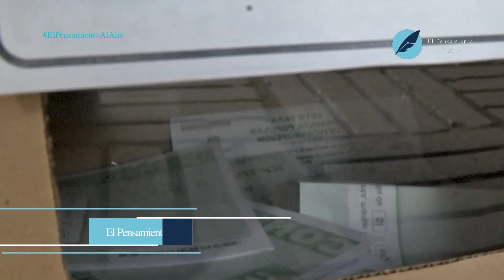Padres de la patria (Antonio Montoya H.) - El Pensamiento al Aire TV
Parece un chiste que yo hable de “Padres de la patria”, en este artículo, el término que históricamente se acuñó para rendir homenaje a una figura histórica considerada en el sentido de fundador. Así se habla de George Washington en Estados Unidos, de Bolívar y Santander en Colombia, y así sucesivamente en cada país existen referentes que hacen dar valor a sus gestas, militares, políticas y sociales, y por ello, la patria les da ese honor.
En la edad contemporánea, posiblemente por error ‒pienso yo‒, se extendió ese gran honor para identificarlo con la condición de los parlamentarios, no como título oficial, sino a efectos retóricos, es decir para expresarse de la mejor manera buscando un objetivo.
Así, a través de los años, se volvió popular el nombre de padres de la patria y se continuó usando de generación en generación perdiendo su sagrado significado.
Reitero lo que he expresado en otras ocasiones: existen verdaderos políticos por convicción, por el deseo de servir a la comunidad, y promueven leyes o evitan que se aprueben otras, pero, en beneficio de la sociedad, nunca en beneficio propio.
Lo que sigue siendo un contrasentido es que los congresistas inviten a la concordia, al ejercicio de la democracia, a mejorar, a escuchar al pueblo, a ese por el cual fueron elegidos y siempre o casi siempre se hacen los bobos y no toman el toro por los cuernos y así se van yendo, periodo a periodo, esperando el inevitable transcurrir del tiempo, y preparándose para una nueva reelección.
Ahora en tiempo de pandemia, se intentó nuevamente bajar el dinero que se entrega por gastos de representación, viajes, etc., pero no fue posible, en el primer debate en la comisión en el senado hubo un empate y no paso la iniciativa.
Va en contravía de lo que sucede en casi todas las empresa grandes y pequeñas de nuestro país, que en la mayoría se está reduciendo el salario de los trabajadores casi para ser solidarios con los otros y evitar despidos. Esto no ocurre allí, en el recinto sagrado del congreso, con tozudez se mantienen firmes y no ceden, sin considerar que sería por unos pocos meses.
Entonces, si miramos con retrospectiva al año de 2018, cuando se efectuó la consulta anticorrupción, que no logró los votos requeridos por un pelito ya que se requerían 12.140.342 votos, es decir, el 33.3% del total electoral que estaba en 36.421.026 habitantes colombianos aptos para votar. Se perdió el esfuerzo por que la votación llegó a 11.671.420, faltando para lograr el objetivo 468.922 votos. Casi se gana, nos faltó como nos ocurre en el fútbol, una pizca de suerte y se perdió la gran oportunidad ciudadana de cambiar el rumbo de la historia.
Debemos persistir en la necesidad de cambio, sin ofender, efectuando la discusión correspondiente, con altura jurídica, social y de lenguaje, para bien de Colombia. Por ende, debemos lograr que se limiten los periodos de reelección, que los salarios se controlen reduciendo su tope, que los congresistas y funcionarios públicos no tengan casa por cárcel en caso de condenas y que exista un pliego único para la contratación con el Estado y tal vez una más, que se exijan condiciones específicas, fuera de ser ciudadano colombiano y mayor de 25 años, para ser congresista de Colombia, la responsabilidad es grande. No es mucho, es poco, pero bastaría para mejorar las condiciones de los elegidos.
En ese momento podríamos hablar de que estarían empezando a lograr ser primeros en el corazón de los colombianos y luego podrían ganarse el de ser primeros en la paz y por último podría llegar a ser primeros en la democracia y así serían llamados con orgullo “Padres de la patria”.

Contáctenos

Programa radial: El Pensamiento al Aire Radio 98.4 FM (Colombia): emisión martes 6:00 p.m. Puedes ver las emisiones en nuestro canal de Youtube

Nuestras redes